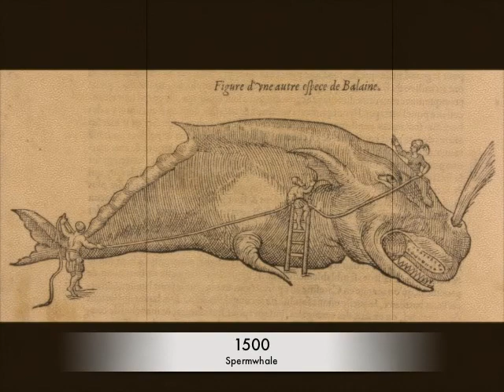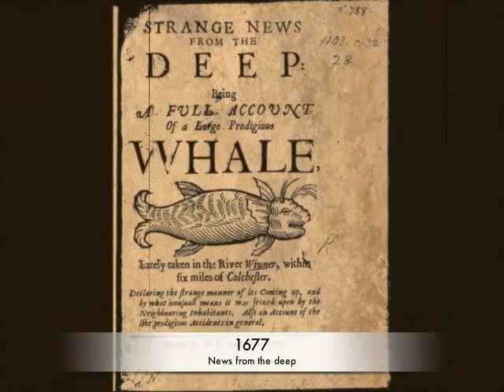DRAWING WHALES THROUGH CENTURIES 1